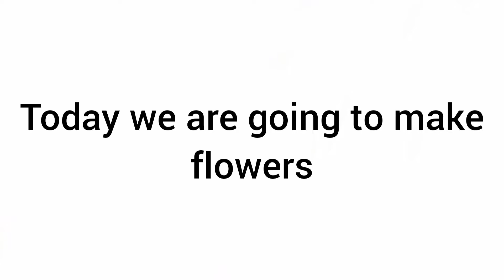Flowers With Coconut Cap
Pls